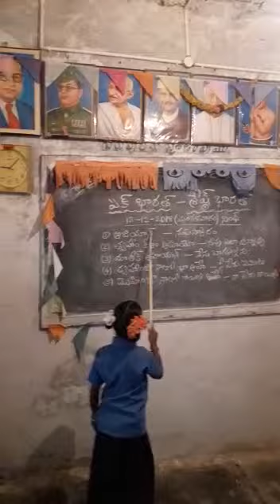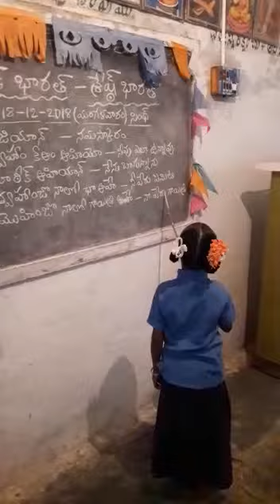Mpps Yarlavandlapalli, chakrayapet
Bhashasangam Sindhi